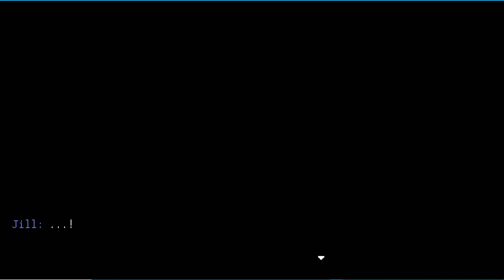VA- 11 Hall- A- Bartender Simulator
This game is all about being a bartender but it seems there is more to the world than meets the eye.